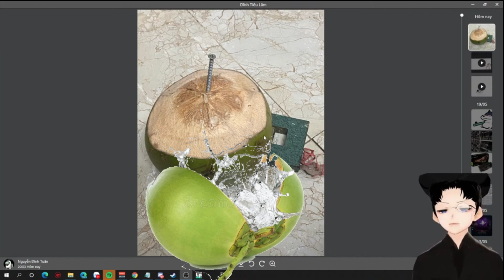Cách chị Cừu bổ dừa và quả dừa tội nghiệp